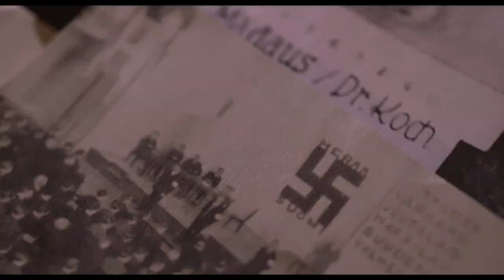Spider In The Attic | Official Trailer | Horror Brains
Spider In The Attic

A deadly nest of spiders lurk in the attic. And the nest is about to be awoken by a news reporter and her colleagues.

To rent or buy the movie on Amazon »